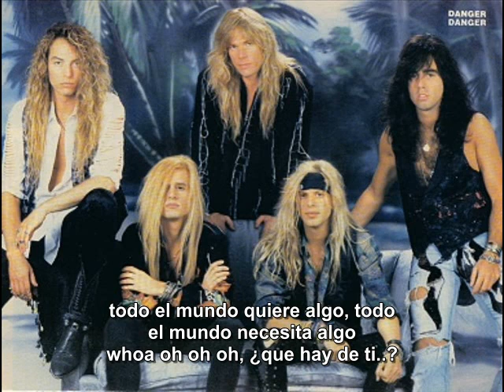Danger Danger - Everybody Wants Some subtitulado